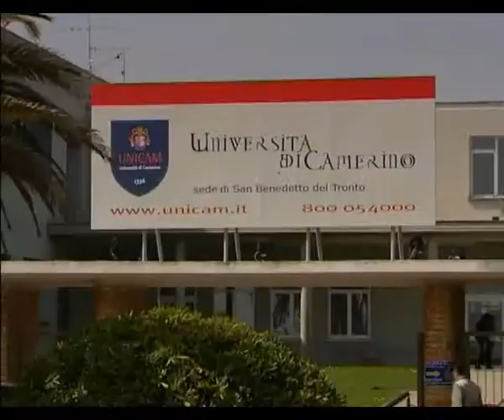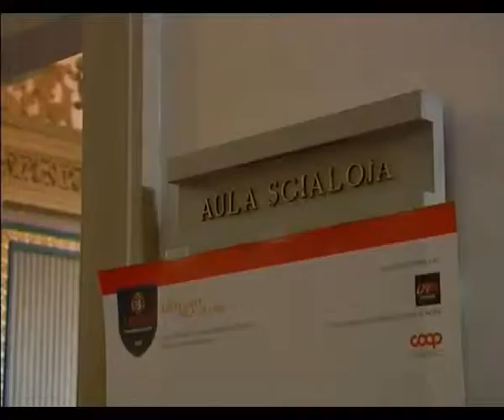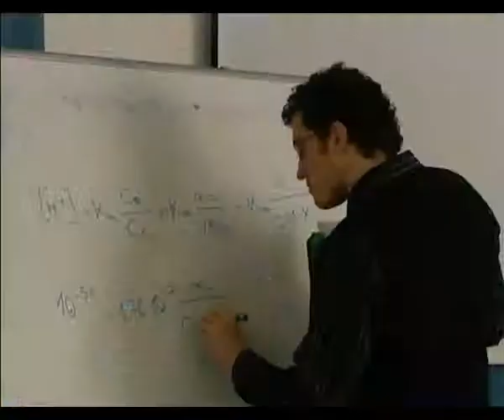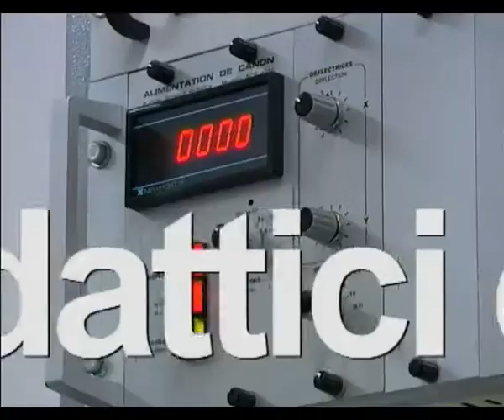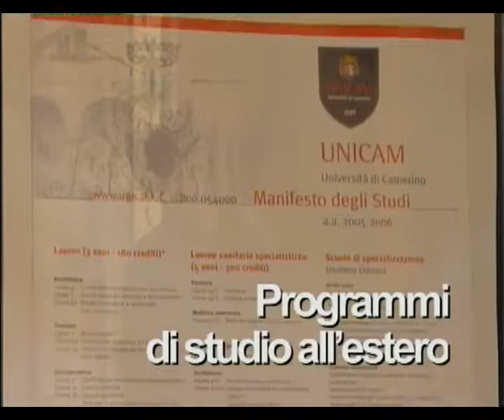Presentazione Università di Camerino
Video di presentazione dell'Università degli Studi di Camerino